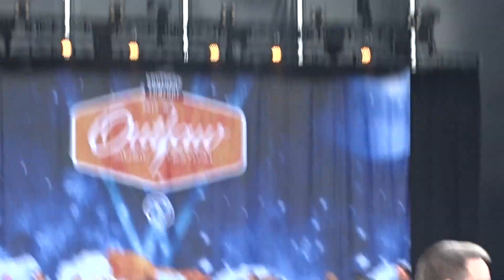"Show Me" Tedeschi Trucks Band - Outlaw Fest, Hersey Park, PA 9-8-18